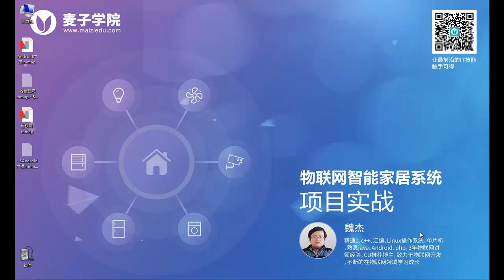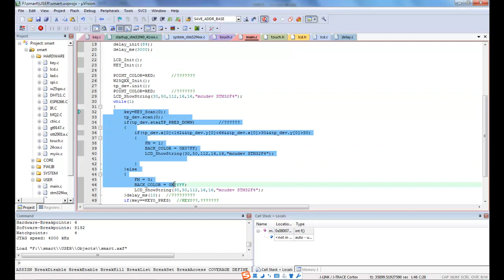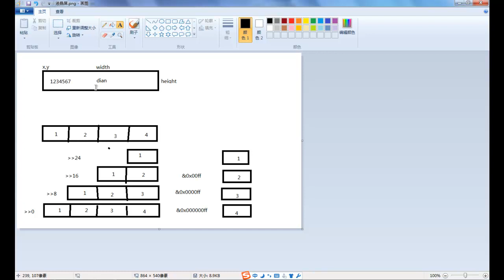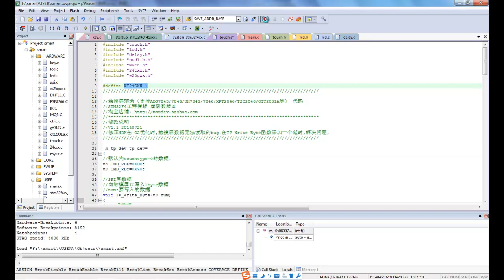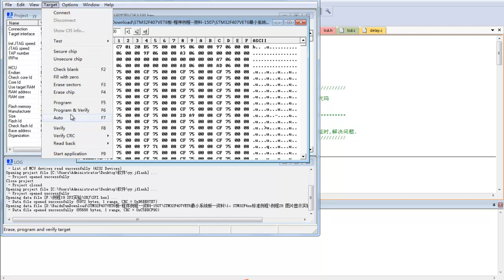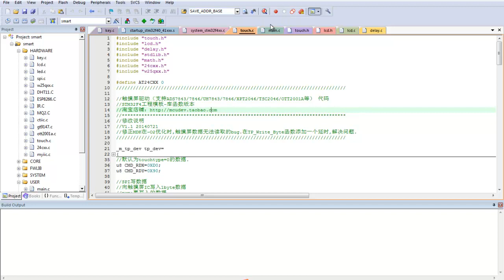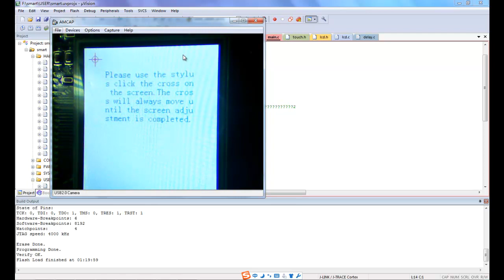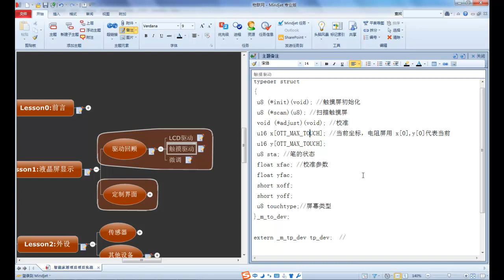物联网智能家居2 液晶屏驱动回顾